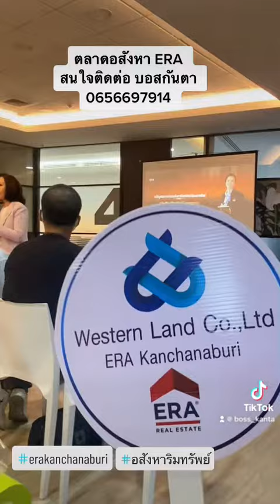ทำไมลูกค้าต้องฝากขายทรัพย์กับ ERA Kanchanaburi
🔔เรียนเชิญ ท่านที่สนใจ เป็นทีมนักขายอสังหาริมทรัพย์ ศุกร์ที่ 17 ก.พ.2566 ที่
ไทรโยค กาญจนบุรี
📌 13.00 น. สัมมนา -สอบถาม-สมัคร เป็นตัวแทน ERA
      (สัมมนา... ฟรี)

📌หากฟังแล้ว. สนใจ ...👉อบรมคอร์ส นายหน้าพื้นฐาน
เรามีคอร์สให้อบรม 3 วัน (นัดหมาย ภายหลัง)
อบรมแล้ว รับบัตรตัวแทนขายอสังหาริมทรัพย์ +พร้อม ID

เพื่อเข้าระบบ นำทรัพย์ เข้ามาในแพล็ตฟอร์ม ,Website ของ ERA

ค่าสมัครสมาชิก 2 ปี  + คอร์สอบรม3 วัน (อบรมที่บริษัทและ ออนไลน์ผ่านระบบ Zoom)  จ่ายเพียง 👉 6,784 บาทเท่านั้น (รวมนามบัตร และสายคล้องคอ)

🔔สอนสร้างงาน สร้างอาชีพ .ด้วยงานขายอสังหา
เรียนรู้จริง ...ด้วยประสบการณ์จริง...
ERA Kanchanaburi : อีอาร์เอ สาขากาญจนบุรี
ผู้บริหาร : คุณกันตา วิทูรผดุงกิจ